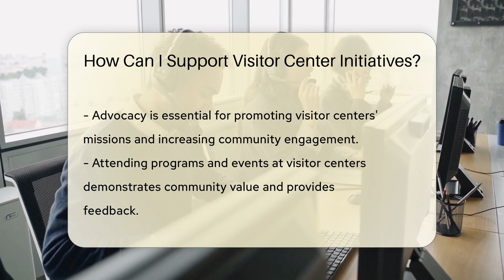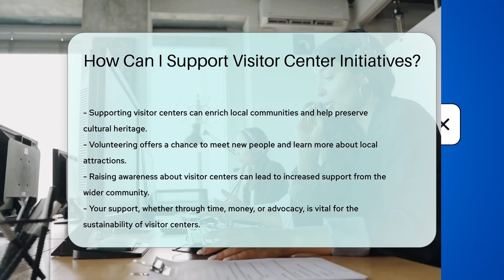How Can I Support Visitor Center Initiatives? - CountyOffice.org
How Can I Support Visitor Center Initiatives? Discover the heart of local culture and heritage at your nearest visitor center, and learn how you can play a crucial role in sustaining these vital resources. In this video, we explore various impactful ways you can support visitor centers, from donating your time and money to becoming a vocal advocate for their mission. Whether it's through volunteering, financial contributions, raising awareness, attending events, or fostering partnerships, your involvement is invaluable.

 Visitor centers are more than just information points; they're the lifeblood of tourism and education for the community. By engaging with and supporting these institutions, you contribute to the preservation and promotion of local attractions and natural wonders. Tune in to find out how you can make a significant difference and ensure the longevity of these community treasures.